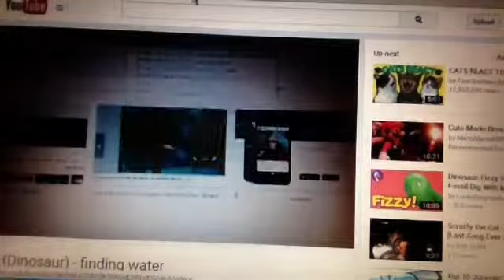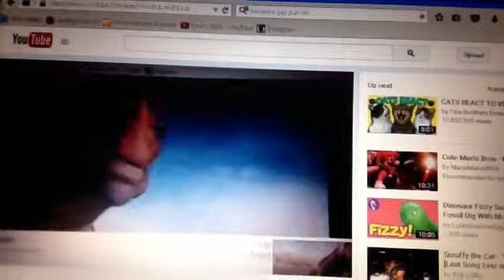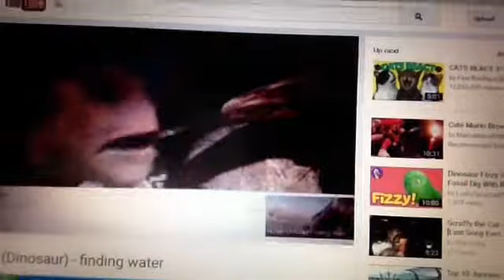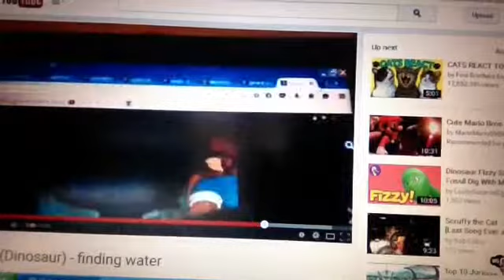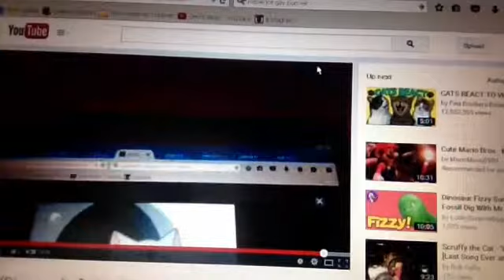Cat (dinosaur) - finding water